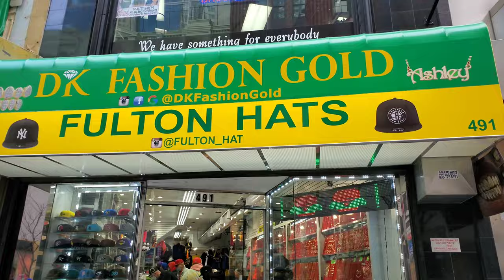🔥🔥🔥FITTED HAT SHOPPING WITH MUNFU PROFFITT, CAPTAIN AMERICA AND KID KING IN NEW YORK CITY🔥🔥🔥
Man IDK how in the hell I started in Rhode Island and ended up in New York 🤣🤣🤣, super dope experience with the homies Munfu, Pierre amd Kendrick. I tried my best not to buy anything bc I can go overboard at times and regret it the next day 😂😂😂🤣🤣🤣, but this trip wasnt too bad, I only copped 9 hats 5 were from Lids online.